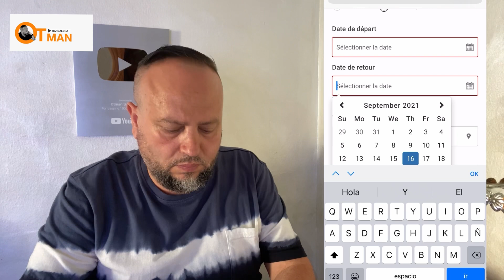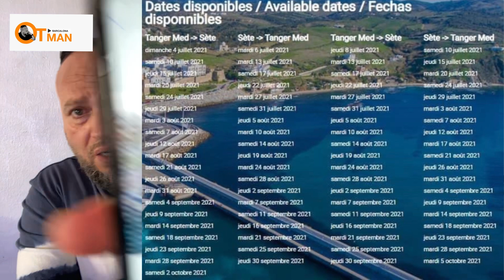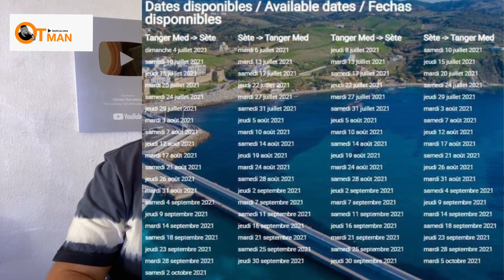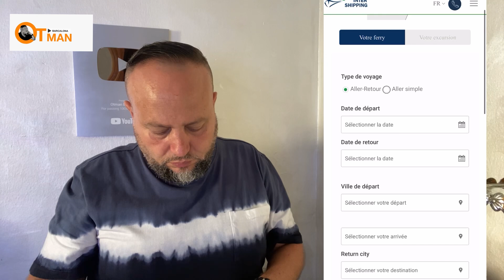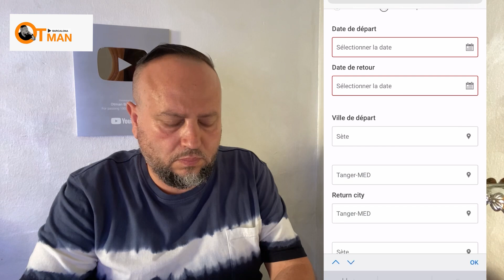كيفاش نقطعو التذاكر سات طنجة اثمنة خيالية خمس اشخاص+سيارة 1100€ البرتغال تعفي الانجليز من PCR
كيفاش_نقطعو_التذاكر_سات_طنجة sét tange_